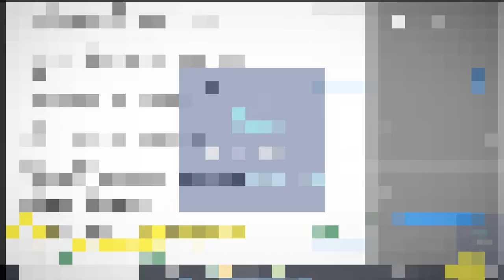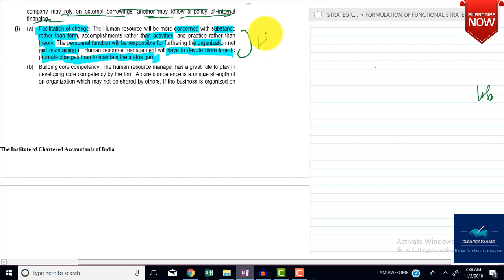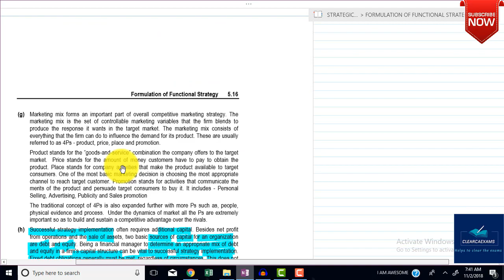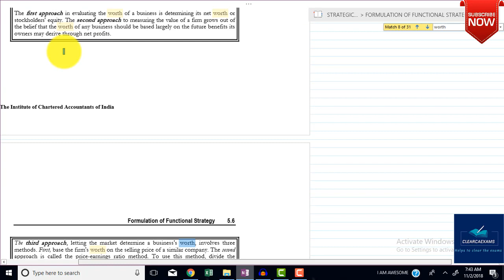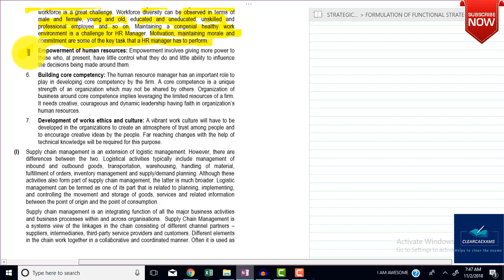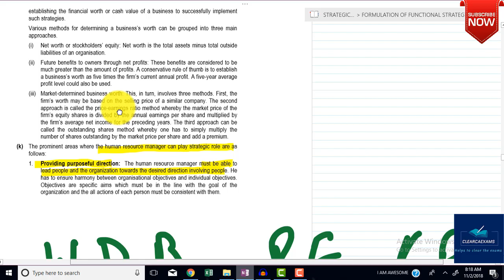CA IPCC ITSM NOV 2018: PRACTICE MANUAL SM CHAPTER-05 PART 6 (FAST)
Hello Guys,

Welcome in Day 6 LAST Video of our CA IPCC ITSM NOV 2018 CHALLENGE SERIES. Today we will do Chapter-05 of CA IPCC SM FOR NOV 2018.

I have covered 1 Question of CA IPCC SM PRACTICE MANUAL i.e. Question 03(I) to 3 (S).